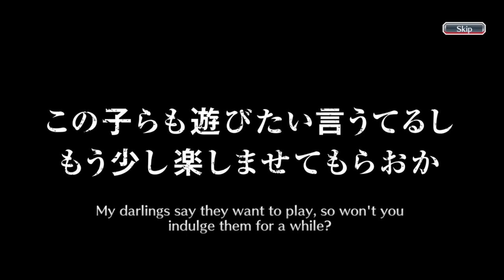FREE BRAVE SOULS SUMMONS MIX | DON'T FORGET TO LOG IN FOR 10 DAYS! | Bleach : Brave Souls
Free Brave Souls Mix banner is here! Hello everyone, this is my one hundredth and fourtieth fifth video on youtube and this video is a gacha video in the Bleach Brave Souls game, to be precise, on the Free Brave Souls Summons. So, this time, I'm going to do gacha only one steps on this banner like i always do but this is free. Curious what can I get during this free summons? Just watch the video guys, thank you.